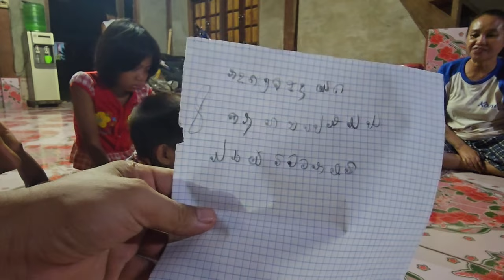แต่ละคนมีการพัฒนาการศึกษาที่ดีมาก คนป่า ตองเหลือง ຄົນປ່າ bn saolao